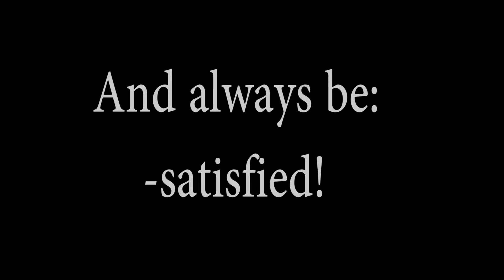Do It Right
We all have jobs.
And if we don't ... we will, and so on :)
But if you do your job right, you'll always have the satisfaction of a job well done !